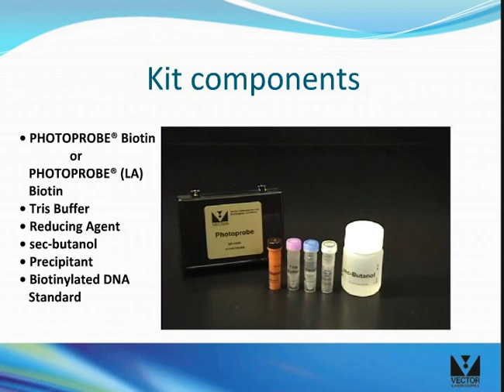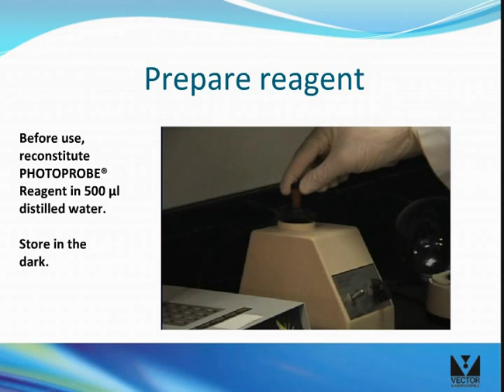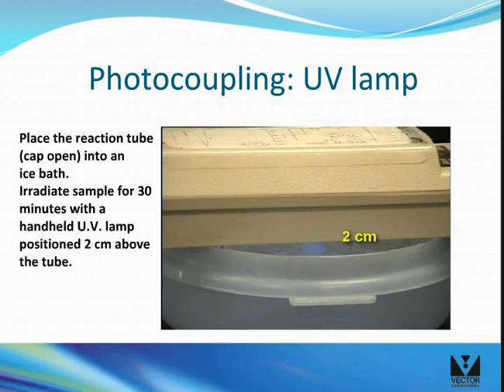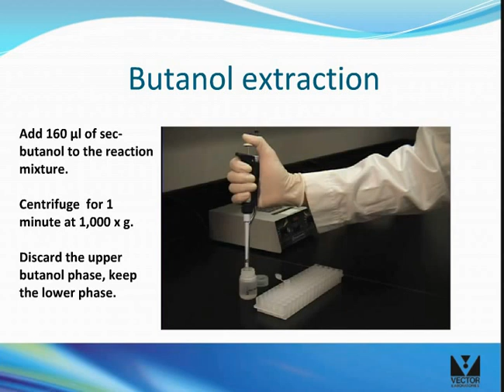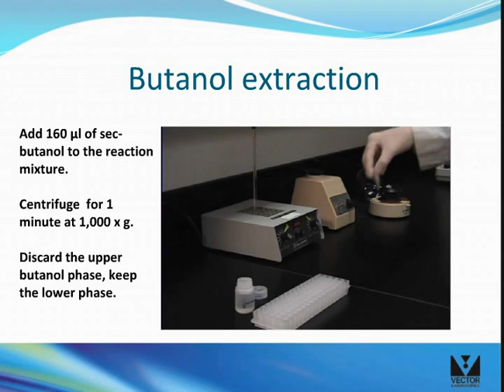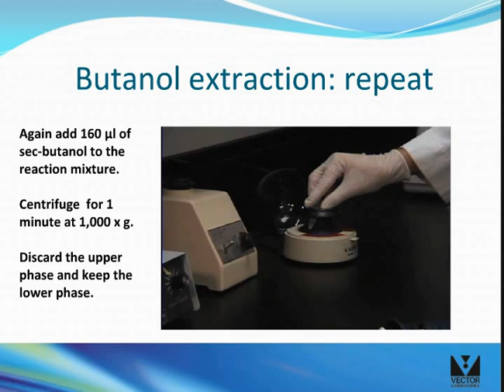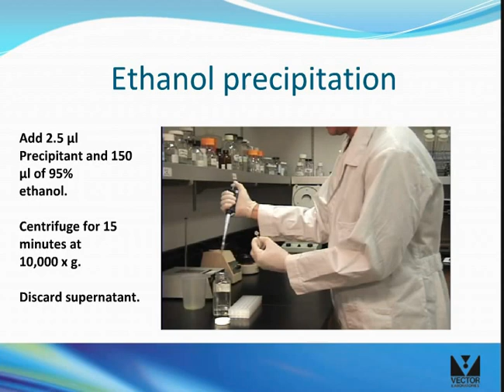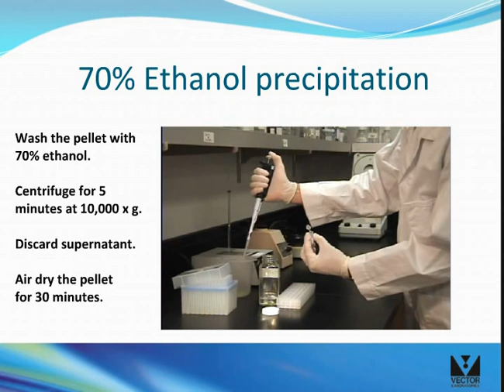Nucleic acid labeling with PHOTOPROBE Biotin Kit from Vector Laboratories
PHOTOPROBE® Nucleic Acid Labeling System from Vector Laboratories is the method of choice for simple and rapid incorporation of biotin at multiple sites along the entire length of the nucleic acid. The nucleic acid labeling reaction does not destroy the original nucleic acid nor creates its copy. The integrity of the original sample is preserved. Single or double-stranded DNA, circular DNA, RNA, or PNA (peptide nucleic acid) can be labeled with the same reagents.

DNA/RNA labeling is based on aryl azide chemistry in which the reagent, when exposed to heat or light, becomes activated and incorporates into the nucleic acid without base specificity. The nucleic acid labeling reaction can be carried out using a mercury vapor bulb (sun lamp), a UV lamp which produces light in the 350 nm to 370 nm range, a halogen lamp, a heating block, or a thermal cycler providing the investigator with great flexibility in experimental design.

A distinct advantage of the simple setup in each of these labeling options is the ease and economy of scaling up.

SP1000 dna labeling rna labeling oligonucleotide labeling nucleic acid labeling ISH FISH in situ hybridization fluorescence in situ hybridization dna blotting rna blotting nucleic acid blotting southern blotting northern blotting affinity binding affinity purification affinity matrix affinity matrices

photobiotin PPB